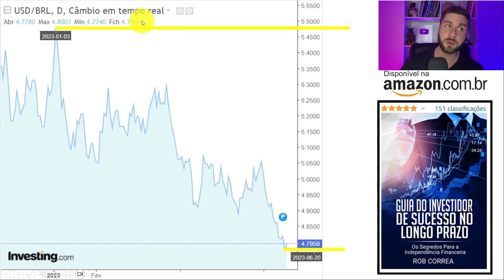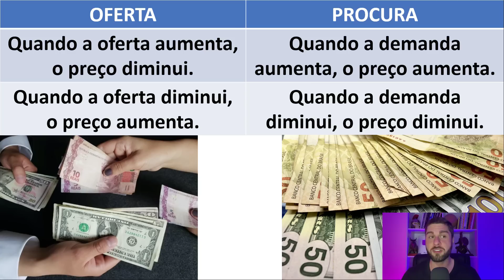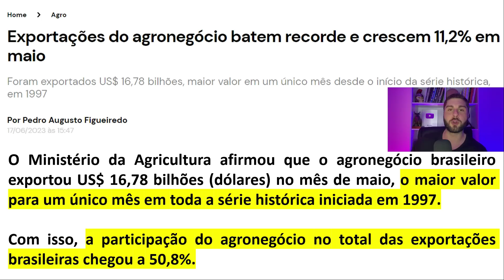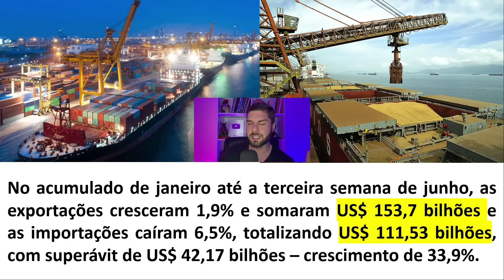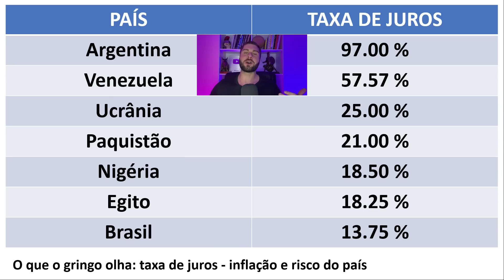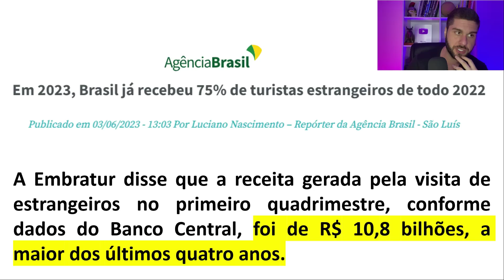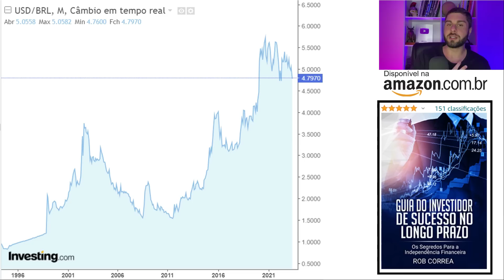POR QUE O DÓLAR ESTÁ CAINDO TANTO?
00:00 Por Que O Dólar Está Caindo Tanto Em 2023

01:10 Oferta x Demanda | O Que Define O Preço Do Dólar

03:30 Balança Comercial | Como Exportações E Importações Interferem No Preço Do Dólar

05:50 Taxa De Juros | Como O Investidor Estrangeiro Interfere No Preço Do Dólar

07:18 Gastos Dos Turistas | Como Os Gringos Turistas Interferem No Preço Do Dólar

08:07 A Queda Do Dólar Vai Continuar?

09:14 Conclusão Sobre A Queda Do Dólar Em 2023